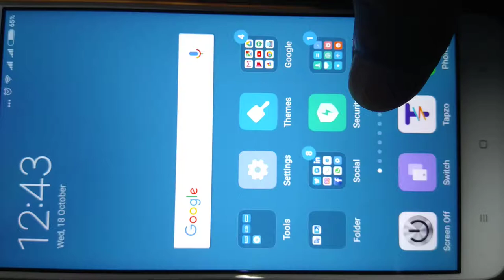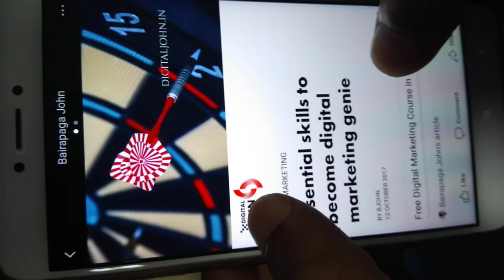How Facebook Instant Articles work on Mobile? || Digital Marketing Videos in Telugu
Learn Complete Digital Marketing Course in Telugu